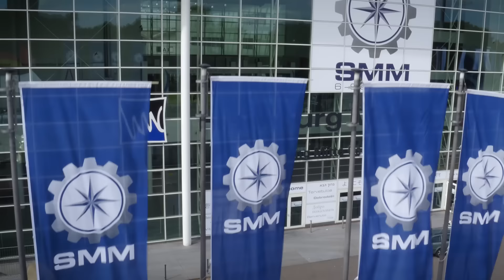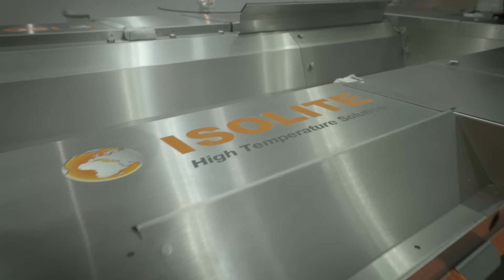Die SMM 2016 öffnet ihre Tore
the leading international maritime trade fair
6 - 9 sept 2016
Hamburg Messe

Mehr als 2.200 Aussteller aus 66 Ländern, 93.000 Quadratmeter Ausstellungsfläche, rund 50.000 erwartete Fachbesucher – die SMM, die größte maritime Messe der Welt, hat ihre Tore geöffnet.